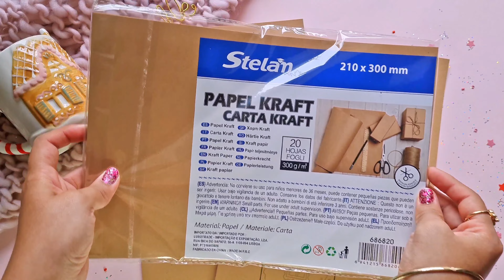CASITA de JENGIBRE con CARTÓN | Manualidades Navideñas 🎄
♡ 𝗠𝗢𝗟𝗗𝗘 ♡

Nuestros moldes son 𝗚𝗥𝗔𝗧𝗜𝗦 para descargarlos sigue estas instrucciones:
♡ Mira este Tutorial en tu App de Youtube para obtener la contraseña.
♡ La Contraseña aparecerá como una Tarjeta (esquina superior derecha de la pantalla)
♡ La contraseña es un número de 4 dígitos y aparecerá de forma aleatoria:
♡ Mira el tutorial completo para completar la contraseña.